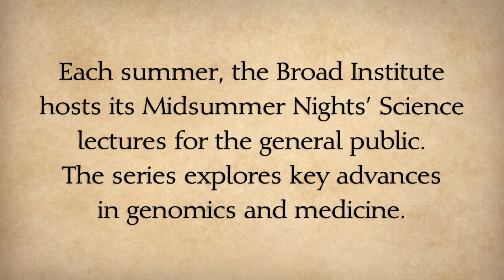Sneak preview of "The coelacanth, its evolution, and how fish first came onto land"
In the last talk of the 2013 Midsummer Nights' Science series, Broad research scientist Jessica Alföldi will discuss the history of the enigmatic coelacanth and what its genome has taught us about our own evolution. The African coelacanth, whose genome was sequenced earlier this year, is an unusual fish that closely resembles the fossils of its 300-million-year-old ancestors. Scientists have debated for decades about whether it truly is a slow-evolving fish, and how closely related it is to our own ancestor -- the fish that first came up onto land.

In this sneak preview, Alföldi gives a short introduction to the coelacanth's story, and to the themes of her July 31st talk.

Video by Lee Posthuma, Broad Communications